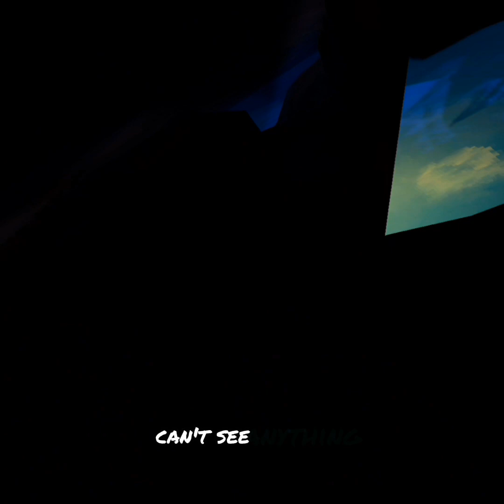NEW SWAMP UPDATE!!